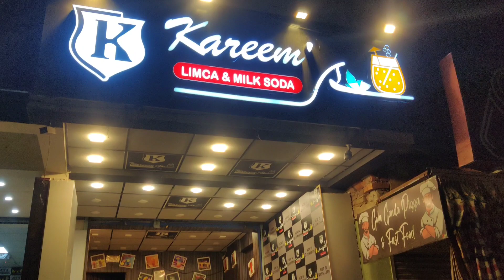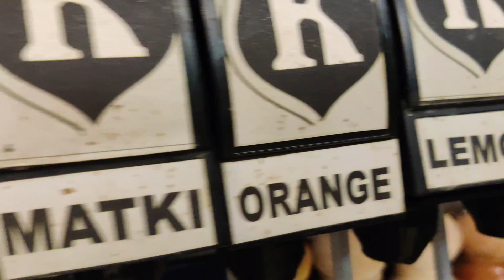Kareem's Famous Matki Soda🥤|YASIR RAZA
Address: Ali Palace road Near larkana bakery